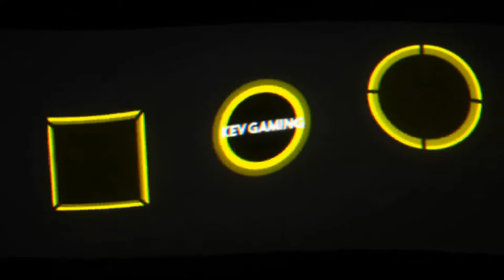Let's Play Pokémon Let's Go Pikachu #23 Ärger bei Silph Scope